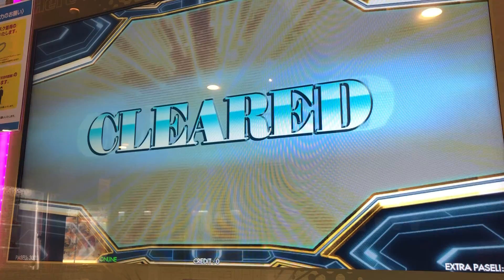【DDRA20PLUS】逆さま♥シンデレラパレード【BASIC】